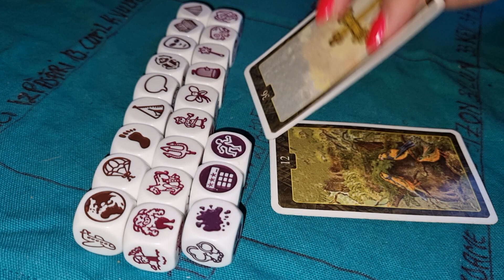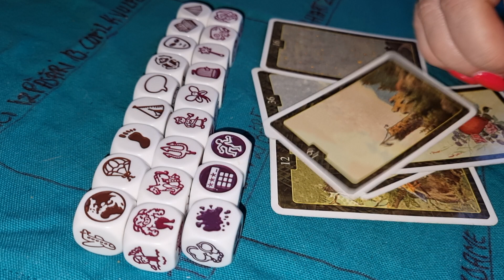LEU ZARURI DRAGOSTE 7-14 IUNIE 2021